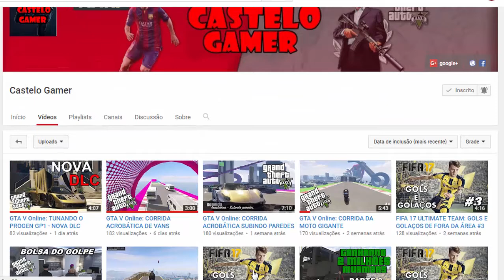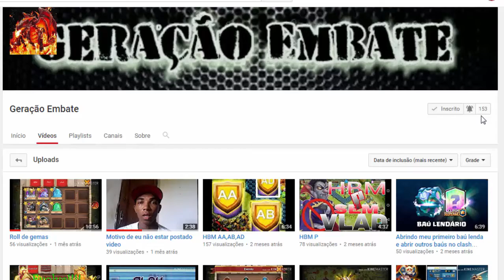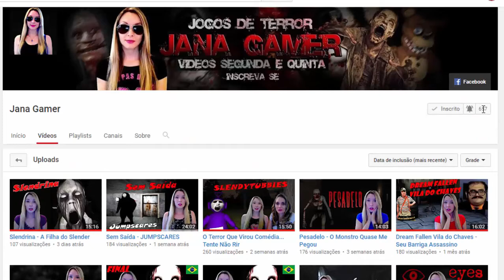Metal Slug 3 #2